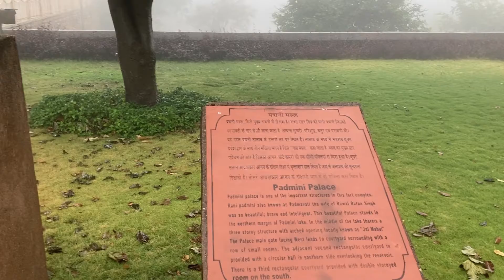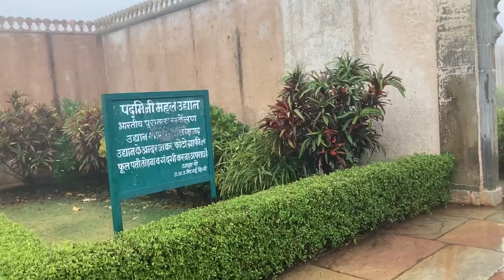Chittorgarh Fort padmawati palace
Chittorgarh fort rajsthan
Distance from udaipur 115 km aprox
Good 😊 road conditions
Fort
Temples
Padmavat palace
Locals sites
Namkeen food 🥘